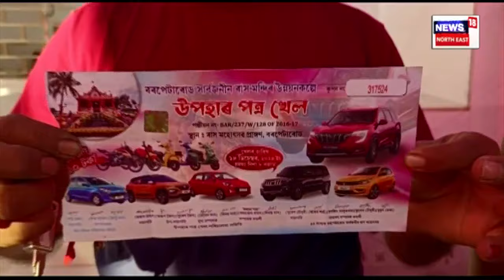Barpeta News | নিশাৰ ভিতৰতে বিলাসী বাহনৰ গৰাকী হ’ল ই-ৰিক্সা চালক | N18V